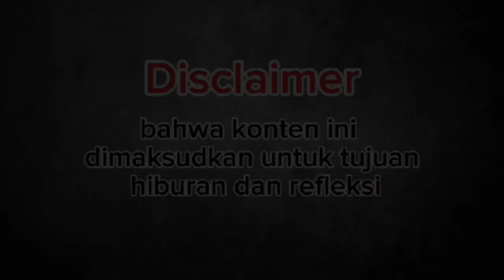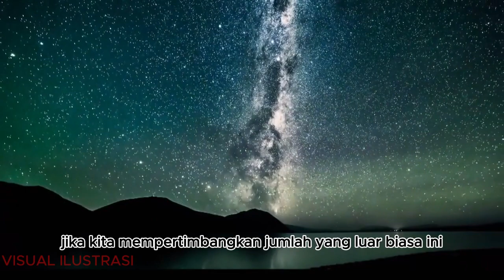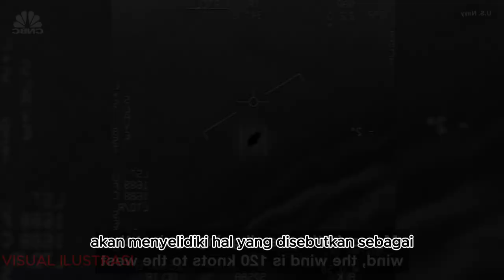Menguak Misteri Alien: Menggali Kehidupan di Luar Angkasa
Selamat datang di "Menguak Misteri Alien", channel YouTube yang mengajak Anda untuk menelusuri keberadaan dan potensi kehidupan di luar angkasa. Kami akan menjelajahi kisah-kisah lama dan kontemporer tentang pertemuan manusia dengan makhluk-makhluk luar angkasa, dari mitos zaman dulu hingga bukti ilmiah terkini yang menarik.

Ditemani oleh para ahli astrofisika dan peneliti UFO terkemuka, kami akan merambah zona laik huni di planet-planet di luar Tata Surya, serta mengulas sinyal misterius yang telah terdeteksi dari angkasa. Diskusi kami juga akan mencakup teori-teori tentang teknologi, budaya, dan tujuan dari potensi peradaban alien, sambil tetap menghadirkan pandangan skeptis yang kritis.

Tunggu penjelasan mendalam tentang eksoplanet, data pengamatan terbaru, dan interpretasi dari para ilmuwan terkemuka dalam bidang ini. Kami mengundang Anda untuk berpartisipasi dengan mengirimkan komentar dan pertanyaan, serta berdiskusi bersama kami di kolom komentar.

Mari bersama-sama merenungkan dan menggali lebih dalam misteri yang menyelimuti keberadaan alien. Jangan lewatkan setiap episode kami yang penuh dengan pengetahuan dan pandangan baru tentang alam semesta yang begitu luas dan menakjubkan ini.

Bersiaplah untuk perjalanan ilmiah dan inspiratif yang akan mengubah cara pandang Anda terhadap dunia di luar sana. Terima kasih telah bergabung dengan kami dalam menjelajahi "Menguak Misteri Alien".